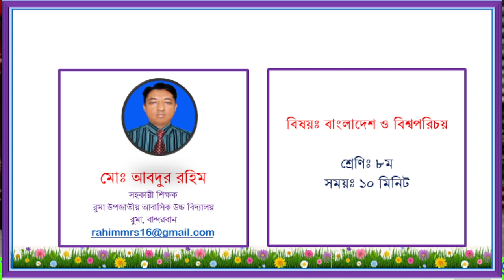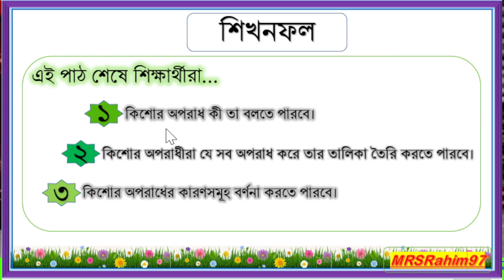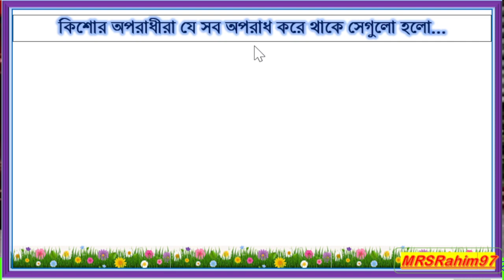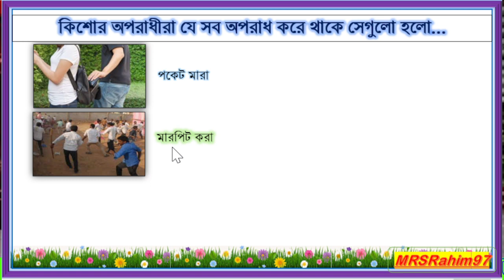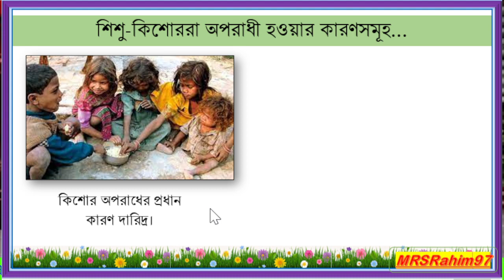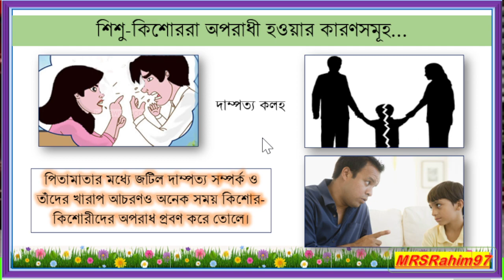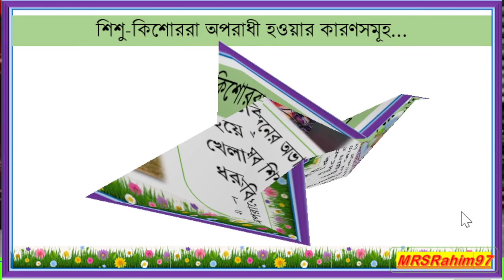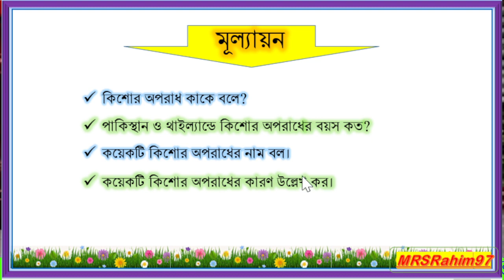Bangladesh and World Introduction | Class 8 | Concepts and Causes of Juvenile Delinquency.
Class 8 |  Bangladesh and World Introduction | Concepts and Causes of Juvenile Delinquency.
The reasons why children and teenagers are involved in various accidents have been discussed in detail.